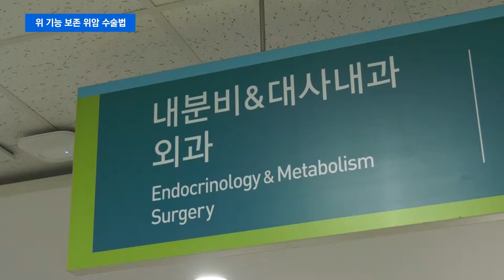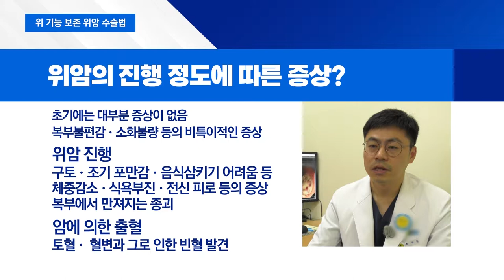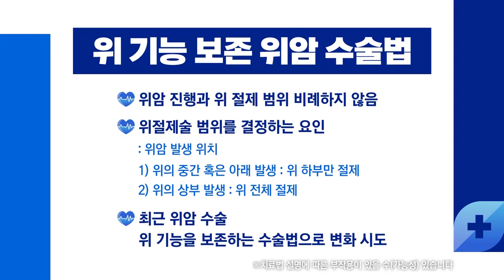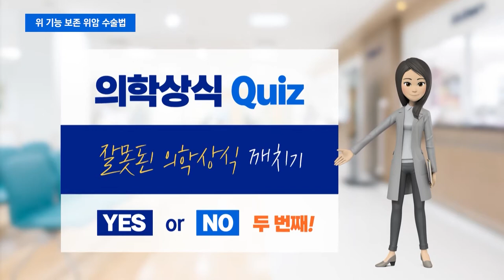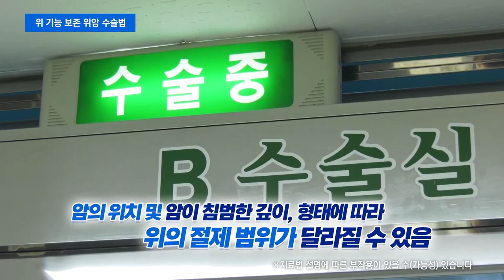위 기능 보존하는 위암수술법_순천향대 천안병원 외과 송금종 교수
암발생률 1위 위암

위암 초기에는 위를 부분 절제한다고 생각하기 쉽지만, 암 발생위치에 따라 전부 절제해야할 수도 있습니다. 이때 대부분의 위 기능은 상실됩니다. 하지만 '근위부 위절제술'을 통해 위 기능을 보존하면서 삶의 질을 높일 수 있습니다.

- 위암의 위험요인과 증상은 무엇인가요?
- 치료는 어떻게 진행되나요?
- 위 기능을 보존하는 '근위부 위절제술'은 무엇인가요?

순천향대 천안병원 외과 송금종 교수가 궁금증을 해결해드립니다.

1. 진료교수 소개

2. 진료 예약
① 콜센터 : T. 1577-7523